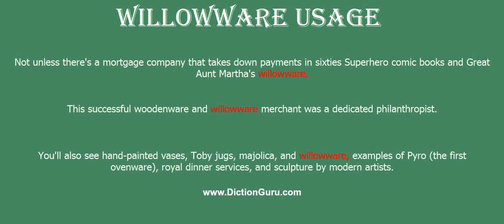willowware: How to pronounce willowware with Phonetic and Examples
This video shows how to pronounce willowware, willowware meaning, willowware definition, willowware phonetic, willowware synonyms and willowware example

willowware Definition : chinaware decorated with a blue Chinese design on a white background depicting a willow tree and often a river
willowware Phonetic : [willowware]
willowware Examples :
Not unless there's a mortgage company that takes down payments in sixties Superhero comic books and Great Aunt Martha's willowware.
This successful woodenware and willowware merchant was a dedicated philanthropist.
You'll also see hand-painted vases, Toby jugs, majolica, and willowware, examples of Pyro (the first ovenware), royal dinner services, and sculpture by modern artists.